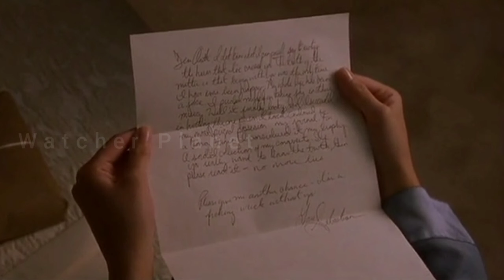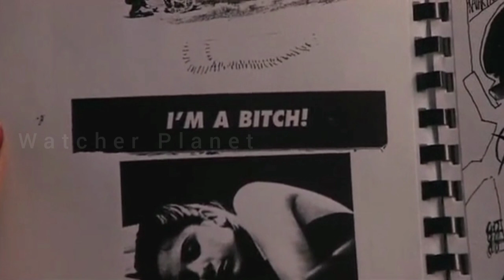Cruel Intentions Film Explained in Hindi | Movie Ending Explained in Hindi | Watcher Planet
Credits:
Director: Roger Kumble
Producer: Neal H. Moritz
Writer: Pierre Choderlos de Laclos

Video Topics :
1.hollywood movie explained in hindi
2.movie explained in hindi
3.explained in hindi
4.movie explain in hindi
5.hindi explanation of hollywood movies
6.movies explained in hindi
7.hollywood movie story explained in hindi
8.hollywood explained in hindi
9.movies explained
10.explain hollywood movie in hindi
11.hollywood movie explanation in hindi
12.ending explained in hindi
13.hollywood movie explain
14.hollywood movie hindi explained
15.hollywood movie hindi explanation
16.movie explained
17.hollywood movie in hindi explained
18.movies insight hindi
19.endingexplainhindi
20.Ending Explained In Hindi
21.Explained
22.Movie Explained in Hindi
23.movie hindi explained
24.hollywood movie
25.explained in hindi
26.Movie Hindi Explanation
27.hollywood movie in hindi explain
28.hollywood movie in hindi explained
29.hollywood movies in hindi explanation
30.movies explained hindi
31.love story movie explained in hindi
32.hollywood movies in hindi explanation
33.Movies Explanations in Hindi
34.Movie Explained in Hindi
35.Film Explained in Hindi
36.Film Explained Hindi
37.Film Explain in Hindi
38.Film Explained
39.Film Explained in hindi
40.Film Explaine hindi